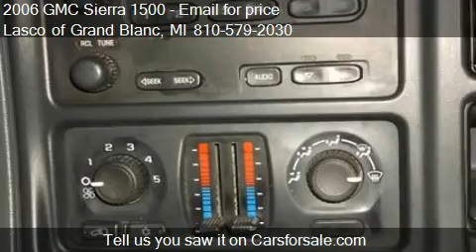2006 GMC Sierra 1500 SL for sale in Grand Blanc, MI 48439 at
This 2006 GMC Sierra 1500 SL is for sale in Grand Blanc, MI 48439 at Lasco of Grand Blanc.
Engine: 6-Cylinder 4.3 6 Cyl.
Transmission: Automatic
Color: White
Mileage: 165632
Contact Lasco of Grand Blanc 5470 Ali Dr Grand Blanc, MI 48439 to test drive this 2006 GMC Sierra 1500 SL today.